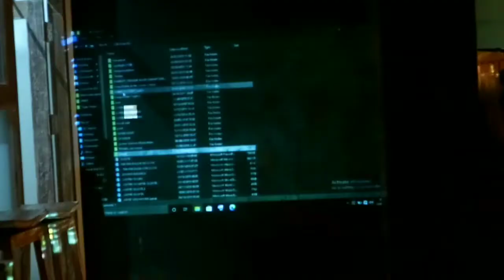PERPISAHAN GOA'16 (PART II)